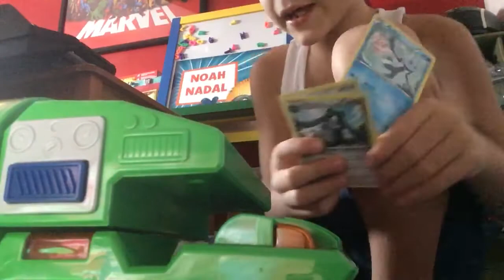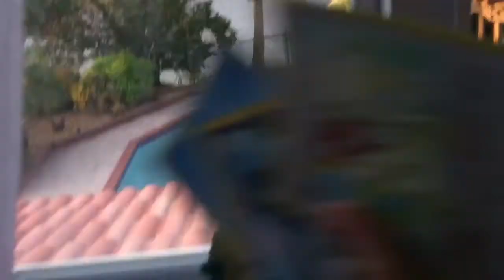4 Pokémon life hacks😎😎😎